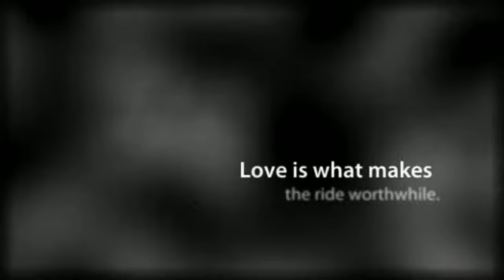Jennifer Oliphant Engagement Photography Sunshine Coast - Creina & Greg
14 Palkana Drive
Warana, QLD 4575

Jennifer Oliphant is a Sunshine Coast wedding photographer and portrait photographer. Her services include wedding photography and portrait photography of babies, children, couples and families.